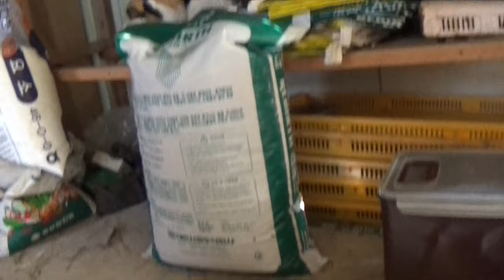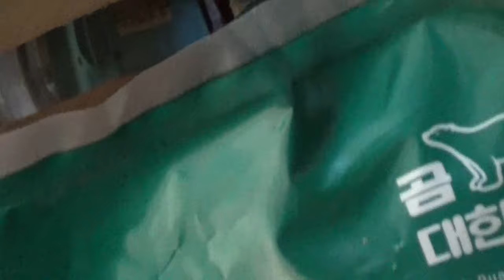구름이와 나비 사이좋게 지내기 시도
진작 이영상을 올렸어야 했는데...
지금은 나비와 구름이가 사이좋게 지내는 영상이 많은데 그냥 사이좋아진게 아니고 이런 시도를 여러번 시도하니 사이가 좋아지고 있습니다.